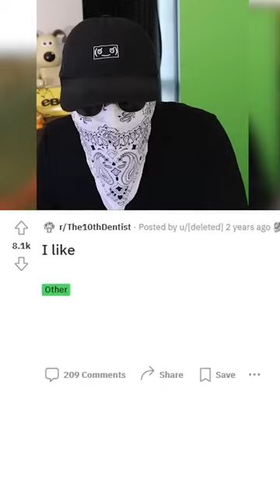"I like showering in clothes"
This is wrong